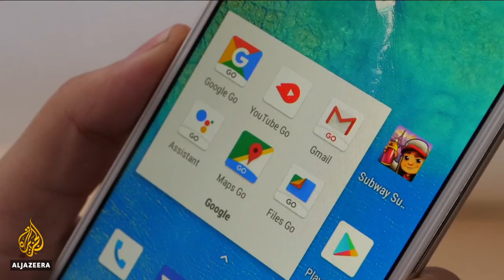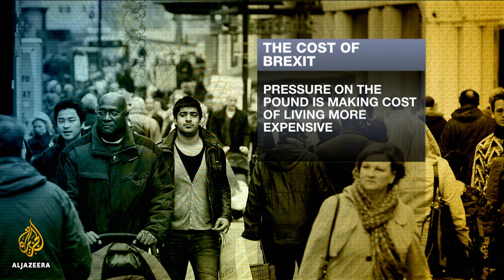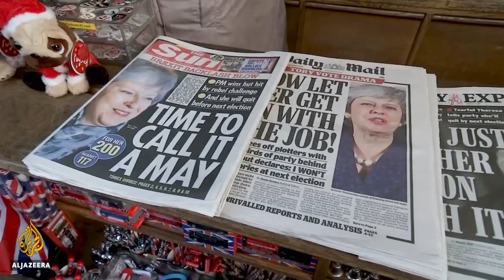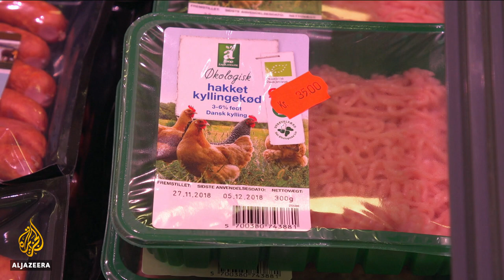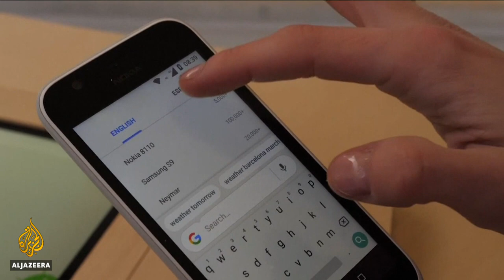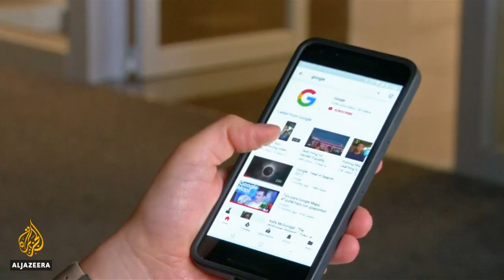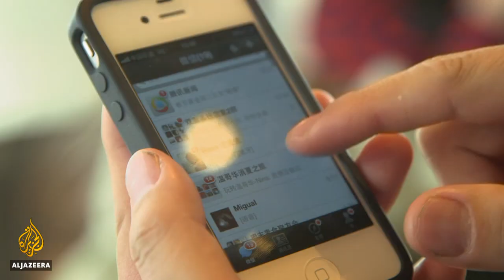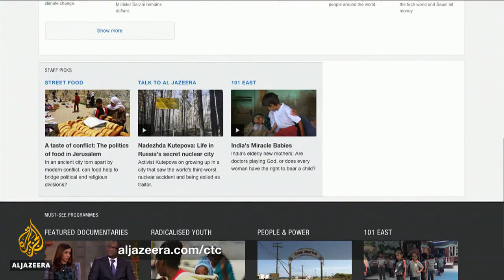🇬🇧 What's the cost of brokering Brexit? | Counting the Cost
Britain's Prime Minister Theresa May was supposed to deliver a deal on Brexit, but the week ended with a leadership challenge. May has defeated an attempted coup by Conservative MPs unhappy about her handling of Brexit but has been politically wounded and compelled to signal that she will step down before an election in 2022.

According to Peter Dixon, senior economist at Commerzbank, Brexit's been "expensive both in terms of absorbing government time and the energy which businesses now have to spend in order to prepare for something which may not even happen."

Irrespective of whether there's a hard Brexit, soft Brexit or no Brexit, its already had an impact on the financial services industry.

Peter Dixon, senior economist, Commerzbank

"Those people who pushed for Brexit didn't expect to win and clearly never had a plan to deliver in the event that they did, so now we've wasted an awful lot of time and effort since the referendum trying to figure out how to deliver a Brexit, which is not even clear that the electorate wants."

Brexit's also been costly to the UK economy, explains Dixon. "Broadly speaking, GDP is about two percentage points below where it would otherwise have been in the absence of Brexit and that could be calculated in a number of ways. That's a bit like saying we've almost lost a year's growth over a two-year period, which is quite a considerable sum. So its fair to say the number's big."

He says it's challenging to predict exactly what the UK economy would look like with a hard Brexit, "but it could be quite a dramatic environment. My guess if there's a hard Brexit, it will be such a nasty experience that it'll be very quickly reversed in subsequent quarters, but nonetheless, over the course of a two-year horizon, even under those circumstances, the best you could hope for is a growth rate of around one percent, which is lower than what we're used to."

"We're seeing indications that companies are beginning to think about shifting their operations out of the UK, we're seeing signs that companies are postponing their investments, so the numbers clearly indicate there are some margin impact."

"When it comes to the financial sector in particular, we're certainly seeing indications that companies are much more circumspect about expanding their London operations, they're in the process of transfering people out of London to other European destinations in order to ensure business continuity after March of next year."

"So irrespective of whether there's a hard Brexit, soft Brexit or no Brexit, its already had an impact on the financial services industry."

Is the Internet broken?
The United Nations estimates that over half of the world's population will be online by the end of this year. But what about the other half?

"It's quite an achievement that half of the world's population is online and it's important to say that a lot of these people, especially new internet users aren't actually accessing free and open internet in lots of places where there's government censorship," explains Frederike Kaltheuner, data exploitation programme lead at Privacy International.

"Also, lots of new internet users aren't able to afford services outside of very closely walled corporate gardens like Facebook products, such as Facebook Zero, so while inclusion and access are tremendously important, the fact is these people don't access the full internet."

Meanwhile the founder of the world wide web, Tim Berners-Lee, thinks the Internet is broken and he's not alone. There is growing concern about the power of Internet giants like Google and their power over our digital lives.

The issue of digital encroachment of human rights is "a huge problem," says Kaltheuner. "The main lesson of 2018 has been that the current status is not just unsustainable but also quite dangerous from a human rights perspective."